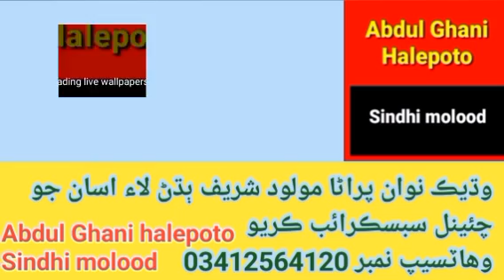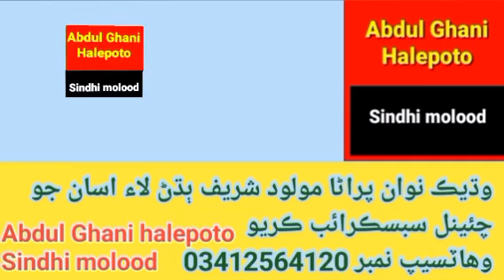nangrha nimani da | ayoob mangnihar | Imam Bux jiskani | Abdul Ghani halepoto Sindhi molood Sharif